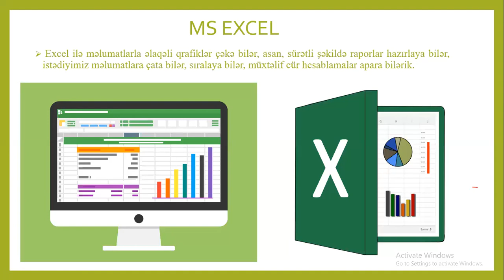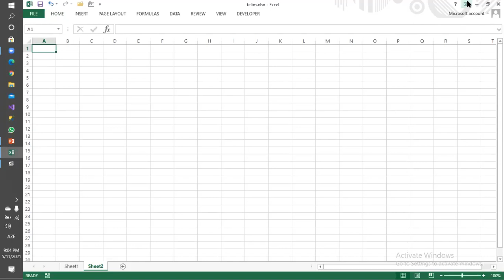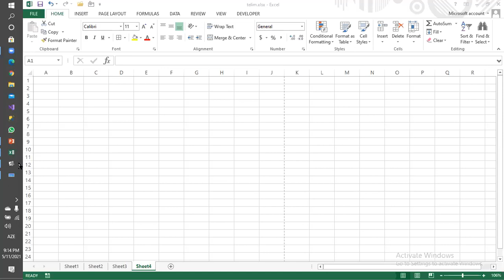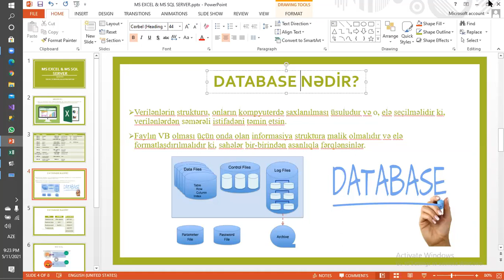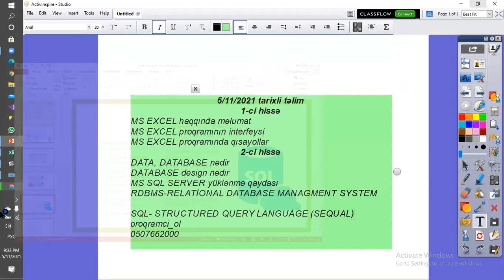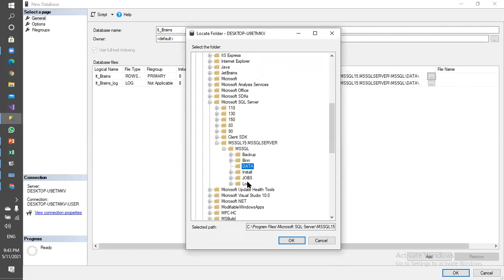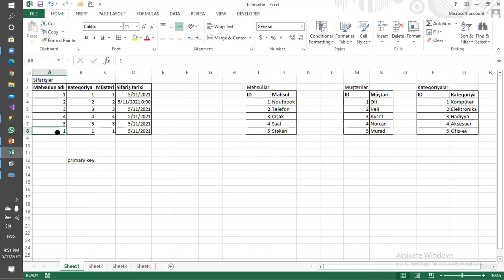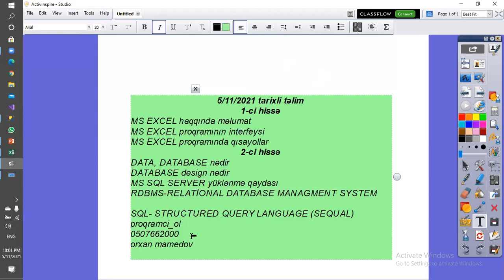DATACAMP- MS EXCEL VƏ MS SQL SERVER-1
Dərslər hər gün saat 21:00-da kanalımızda yayımlanacaq. Kanala abunə olun və bildirişi aktivləşdirin. VideoDərsləri paylaşmağı unutmayın ki, daha çox insan bu dərslərdən yararlansın.